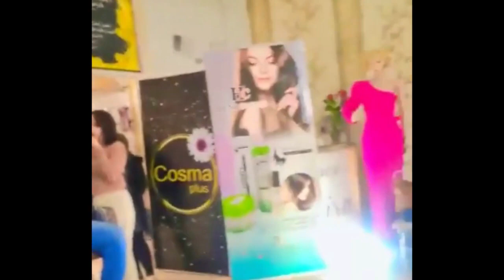easy hairstyles for long hair - professional hair cutting style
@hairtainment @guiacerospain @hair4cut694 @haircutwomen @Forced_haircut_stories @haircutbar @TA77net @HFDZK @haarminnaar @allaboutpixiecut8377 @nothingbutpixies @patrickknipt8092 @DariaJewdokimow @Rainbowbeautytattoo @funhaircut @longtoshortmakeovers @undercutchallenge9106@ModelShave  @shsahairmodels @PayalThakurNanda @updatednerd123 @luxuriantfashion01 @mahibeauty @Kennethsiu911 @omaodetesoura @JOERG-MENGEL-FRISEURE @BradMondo